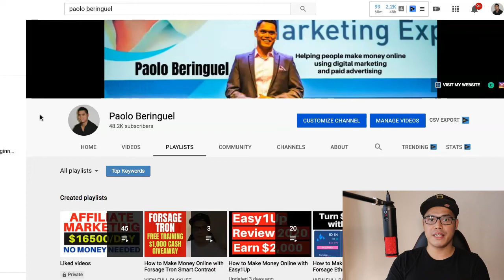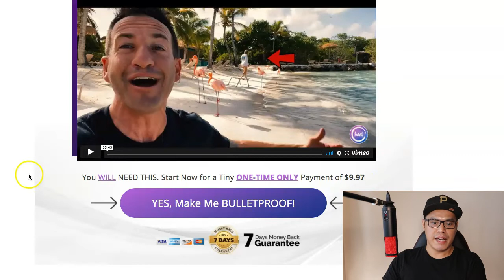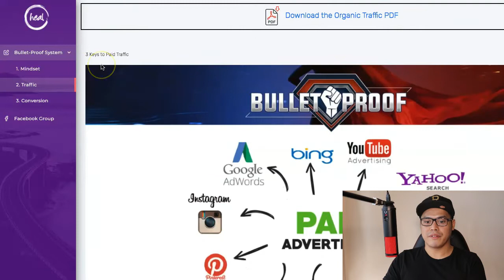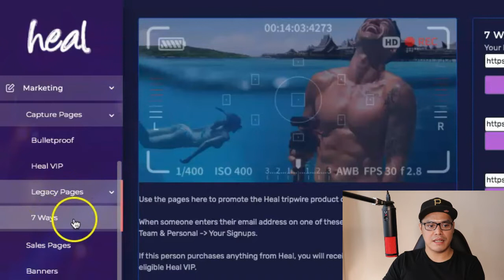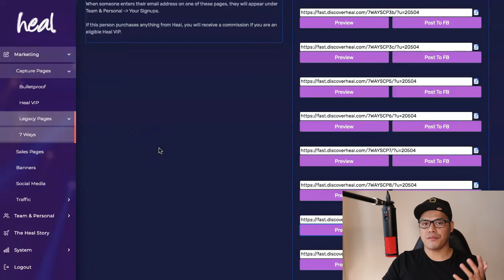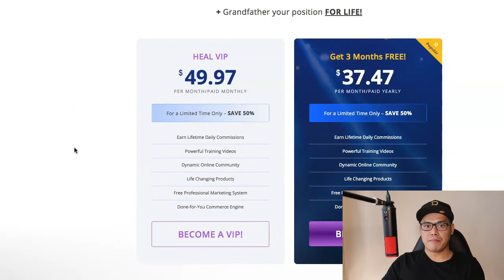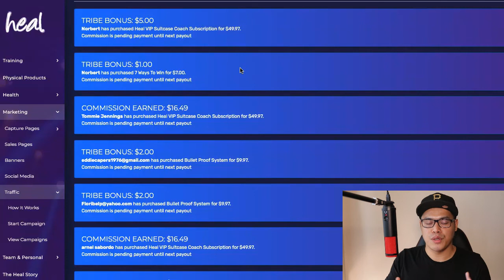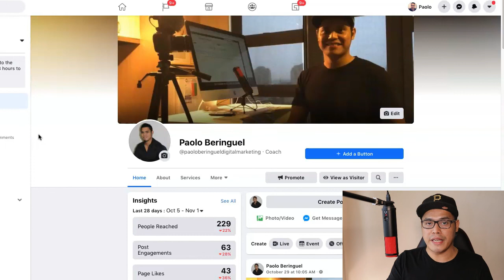How To Start An Online Business For Less Than $200 Dollars (MAKE MONEY ONLINE)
The steps are simple. Sign up and create your account, upgrade your account to the $9.97 one time payment and then upgrade your account to VIP which will cost you $49.97 per month.

Once your campaigns are live, all you need to do is wait for the buyer traffic, leads and sales and you should now start earning $100 a day online with affiliate marketing
Below is a list of all of the countries that HEAL can currently pay out commissions to:
topics discussed in this video